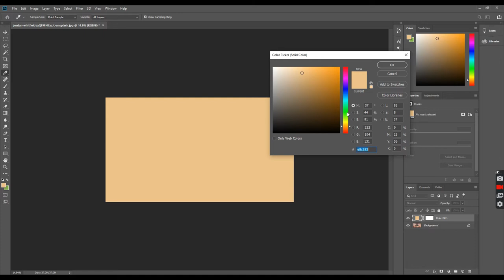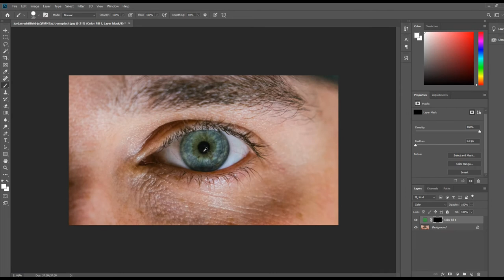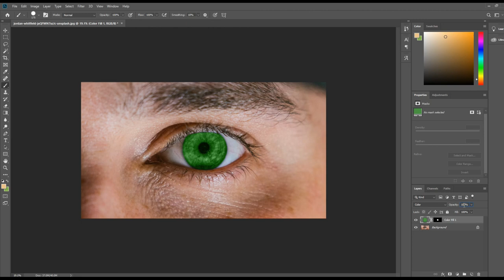How To Change Eye Color in just 2 minutes. | Use it on (Fiverr) for your gig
In this Photoshop tutorial, you will learn how to change eye color in Photoshop.
This is useful for your new gig in Fiverr.